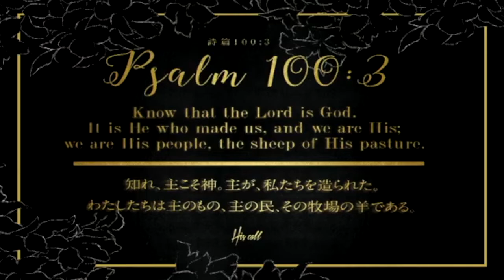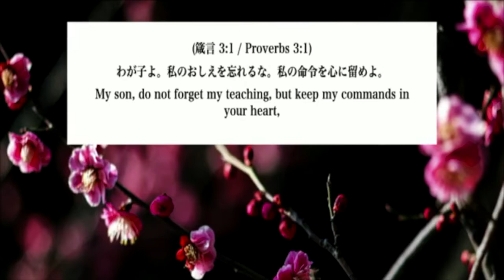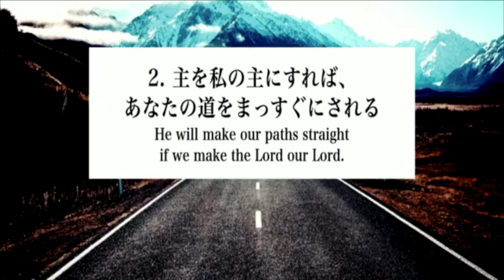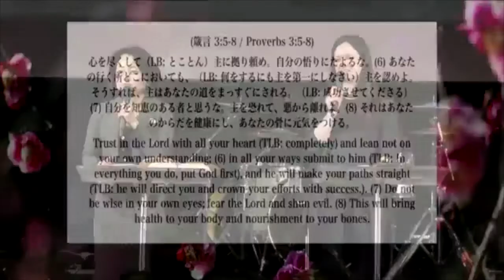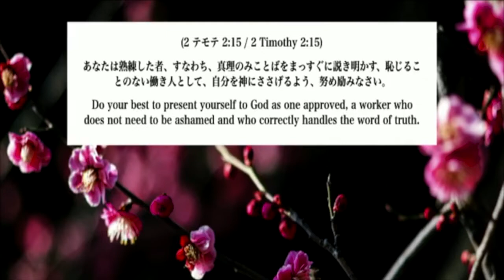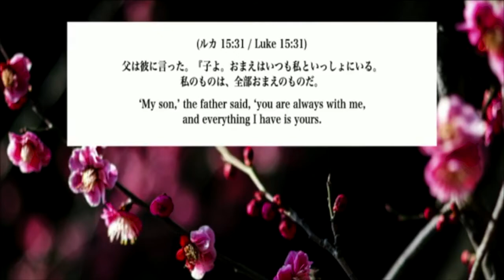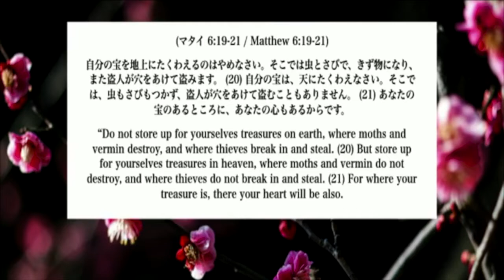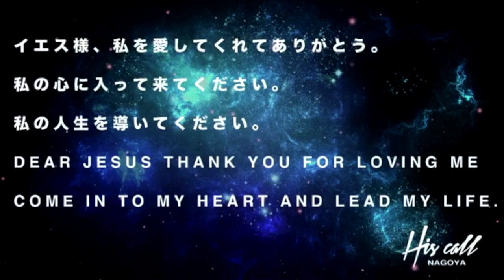1:6 2019 細江由美先生 まず主を知ろう！